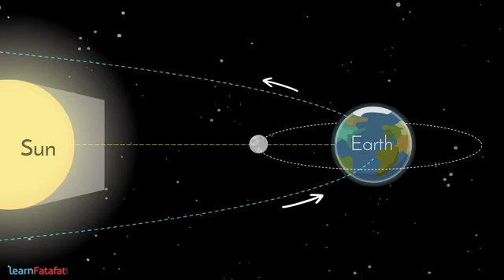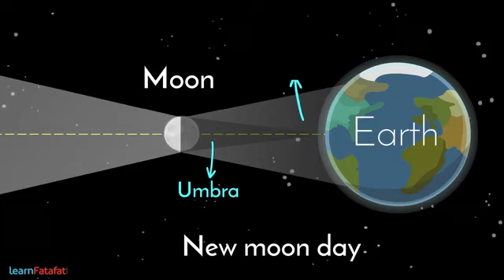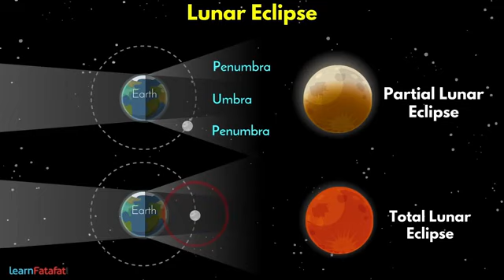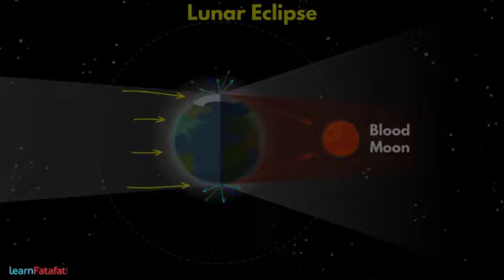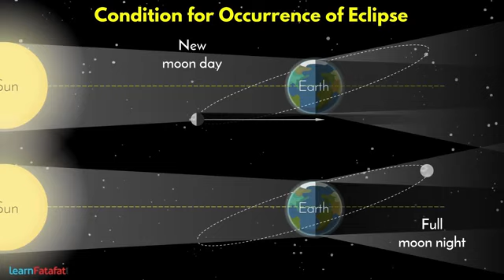RRHS Class 4 & 5 ( Science , Solar System) by Mrs. Rajmani Kumari